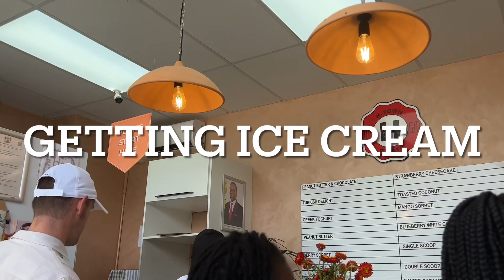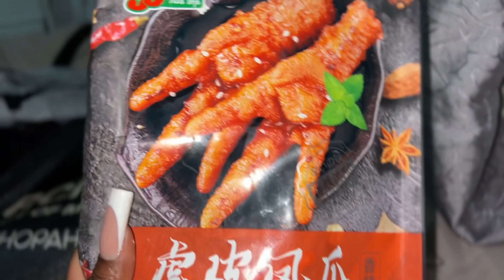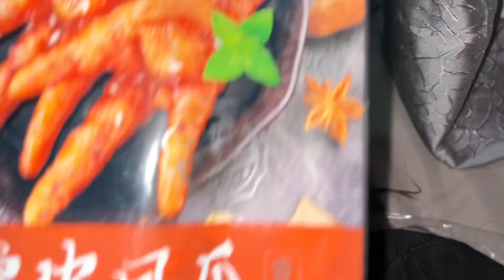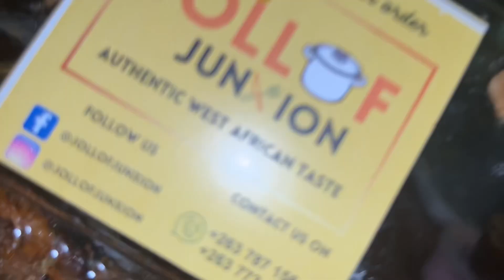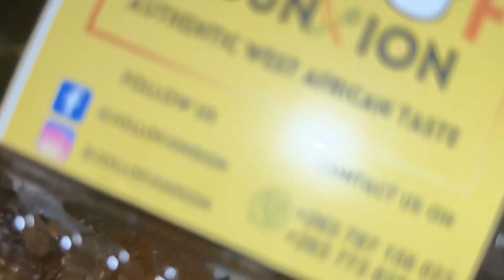VLOG :Opening my first shop | planning renovations| iPhone 14 | another big purchase| South African